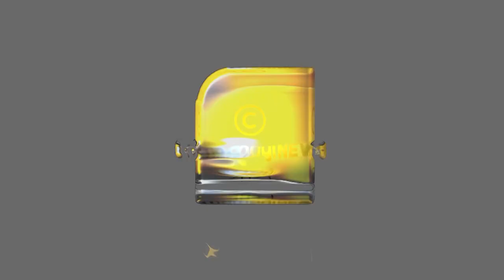അല്‍- ജല ആക്രമണത്തില്‍, വിവാദ വെളിപ്പെടുത്തലുമായി മാധ്യമപ്രവര്‍ത്തകന്‍ | ISRAEL